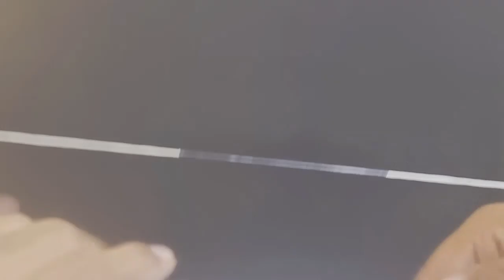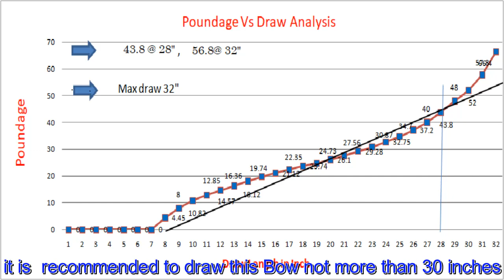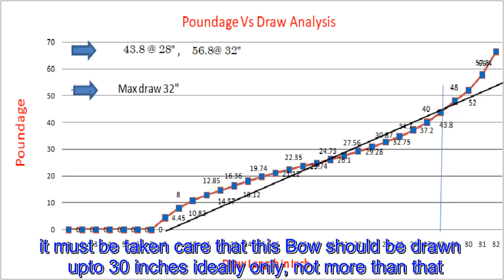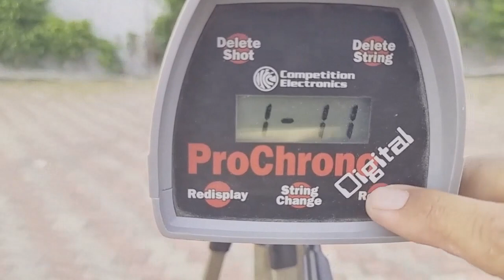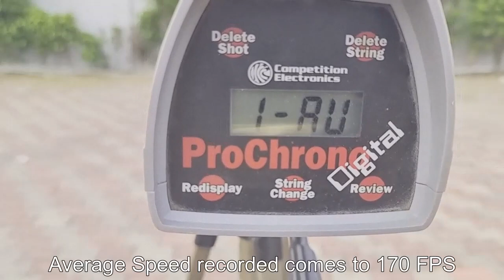Simsek Ottoman Sipahi hybrid Plus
A fantastic Bow by Simsek Bows, Turkiye. with lovely Tezhip Art ( Selchuk design) and wonderful performance. Simsek Bows is always known for it's quality and well performing traditional design Bows made with resin material.